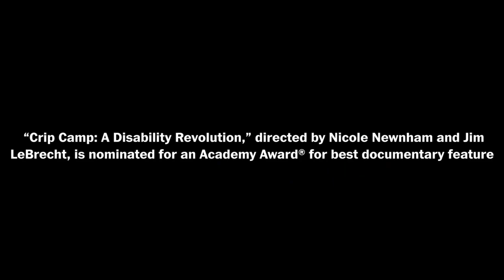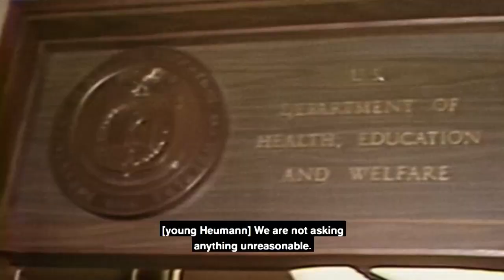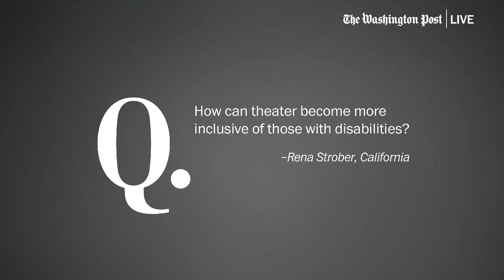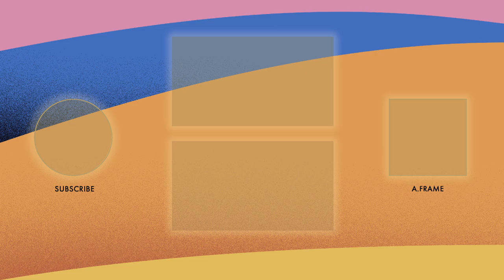93rd Oscars Spotlight - CRIP CAMP | Washington Post Live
Nominated this year for an Academy Award® in the category of best documentary feature, “Crip Camp: A Disability Revolution,” follows the birth of the disability rights movement. The film starts in 1971 at Camp Jened, a camp for teens with disabilities and focuses on how those campers become activists in their fight for accessibility legislation.

Join Washington Post film critic Ann Hornaday in conversation with the film’s directors, writers and producers Nicole Newnham and Jim LeBrecht.

BringYourMovieLove​ and tune-in to the Oscars​ on Sunday, April 25 on @ABC ​ at 8PM EDT / 5PM PDT.

93rd Oscars Spotlight  - CRIP CAMP | Washington Post Live